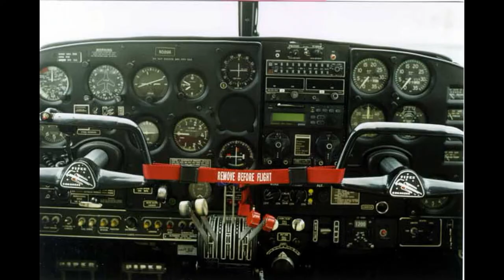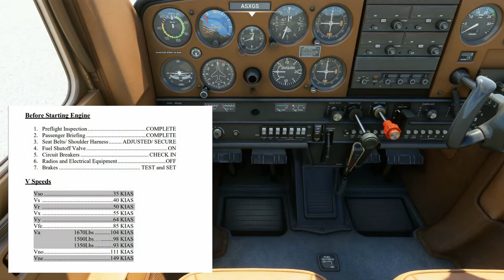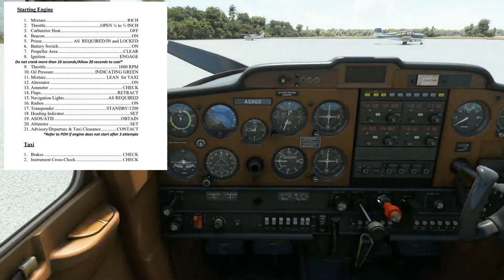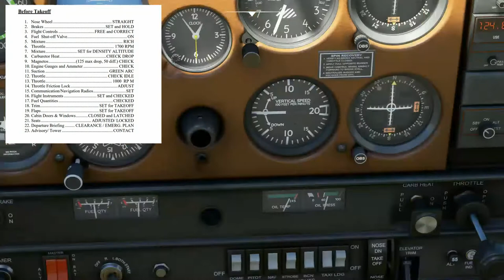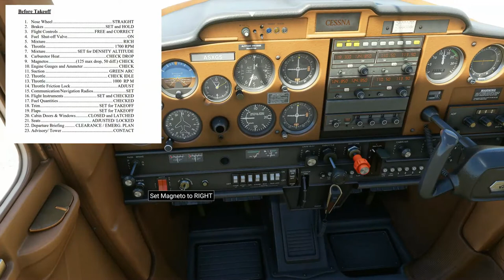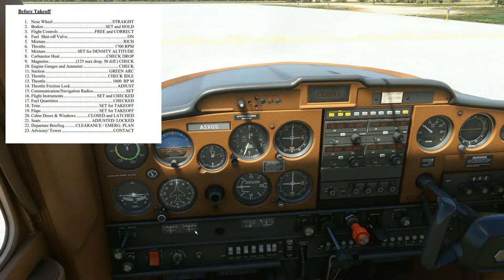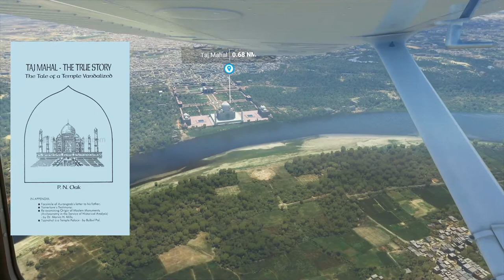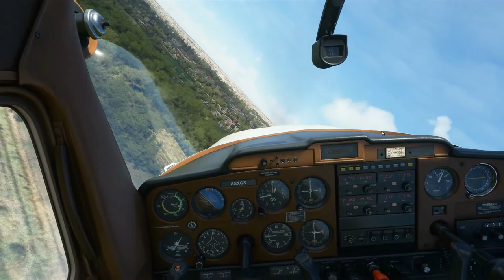Why do we have Checklist / Flying over the Taj Mahal :)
Ever wondered Why do we have Checklists? So thought of doing a Joyride flying around the Taj following a checklist for Cessna 152.

Or You can skip to the timeline seeing the Taj directly

00:01 Brief history of "Checklist" and its importance
02:19 Agra airport
02:29 Preflight Checklist
02:44 Before Start Checklist
04:17 Starting Engine Checklist
09:55 Before Takeoff Checklist
14:12 Cleared for Takeoff
15:20 Takeoff roll
16:19 Distant view of Taj Mahal
16:49 Coming up Overhead
19:11 Fly low around the Taj
22:25 Descent Checklist
23:42 Approach and landing
24:52 After landing/Securing Checklist